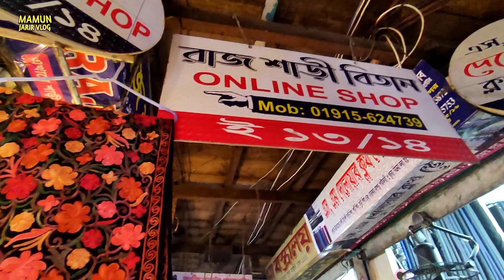মাত্র ২০০ টাকায় শাল কিনুন অরিজিন কাশ্মীরি শালের কালেকশন দেখুন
এক পিস নিতে পারবেন
ঠিকানা: রাজ শাড়ী বিতান, দোকান নং- ই ১৩/১৪ রেলওয়ে সুপার মার্কেট, বি.বি এভিনিউ, (রমনা ভবনের দক্ষিণ পার্শে) বঙ্গবন্ধু এভিনিউ, ঢাকা-১১০০
মোবাইল- ০১৯১৫৬২৪৭৩৯(ইমু/হোয়াটসঅ্যাপ), ০১৬১৫৬২৪৭৩৯
ধন্যবাদ